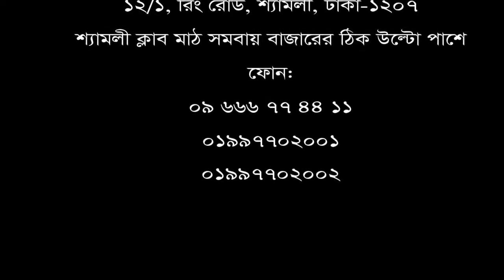কোমর ব্যথা রোগীর নিজের মুখেই শোনুন তার রোগ মুক্তির কথা।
ডিপিআরসি হাসপাতাল ও ডায়াগনষ্টিক ল্যাব লিঃ রোগী সাক্ষাৎকার : ৩ মোঃ শামীম হোসেন, নারায়ণগঞ্জ সোনারগাঁও।